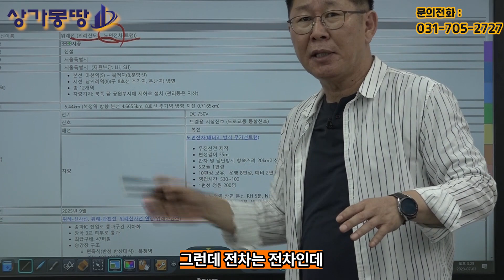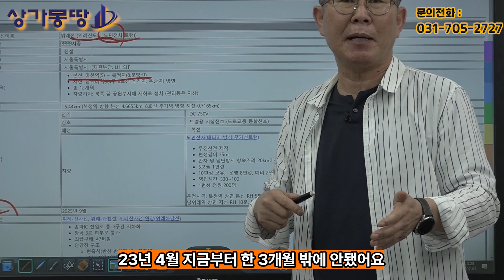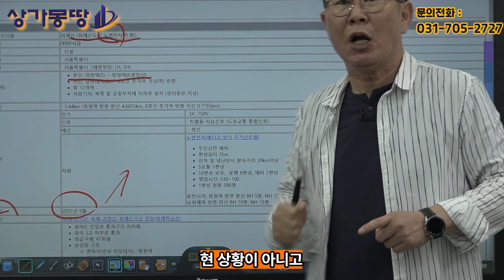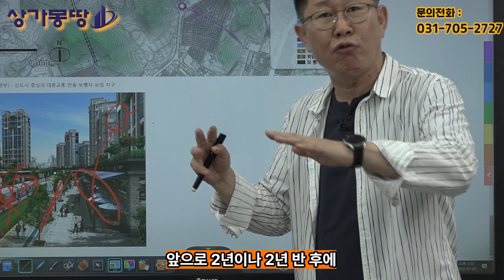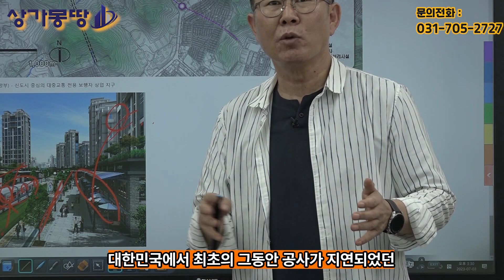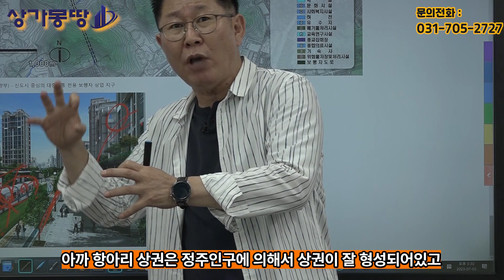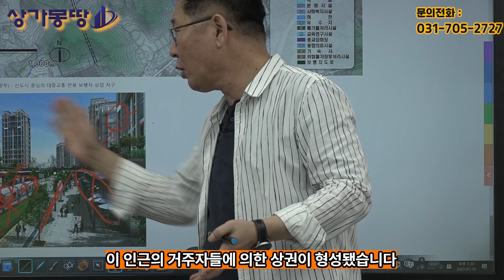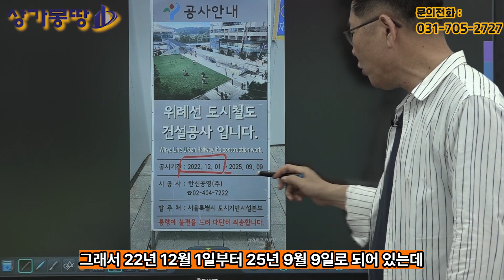위례신도시 상권 분석 03) 위례선 트램라인 상가는 향후 어떻게?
ㅡㅡㅡㅡㅡㅡㅡㅡㅡㅡㅡㅡㅡㅡㅡㅡㅡㅡㅡㅡㅡㅡㅡㅡㅡㅡ